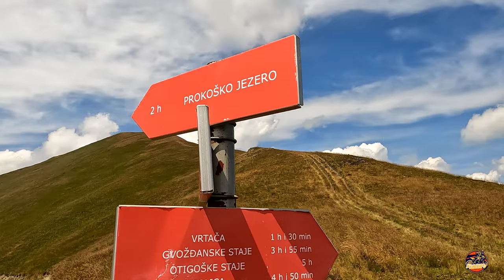Dva dana sa Kvadovima Vranica Prokoško jezero slapovi Kozice Cf moto 520 l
@amelbesirevicbih Turu smo započeli u Visokom odakle smo krenuli u Fojnicu put smo nastavili preko Bakovica na Zec planinu i preko Vranice do Prokoškog jezera gdje spo prespavali... Sljedeći dan smo OBIŠLI slapove Kozice kod Busovace i povratak nazad do Fojnice kompletna tura je oko 230 km vozanje Kvadovima.